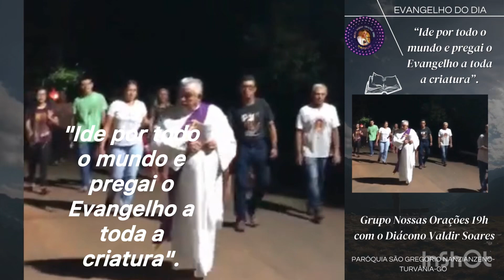Evangelho com o Diácono Valdir Soares, 08/04/024, Turvânia-Go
— A Palavra se fez carne e habitou entre nós. E nós vimos sua glória que recebe de Deus Pai. (Jo 1,14ab)

Naquele tempo, 26 o anjo Gabriel foi enviado por Deus a uma cidade da Galileia, chamada Nazaré, 27 a uma virgem, prometida em casamento a um homem chamado José. Ele era descendente de Davi e o nome da Virgem era Maria. 28 O anjo entrou onde ela estava e disse: “Alegra-te, cheia de graça, o Senhor está contigo!”

29 Maria ficou perturbada com estas palavras e começou a pensar qual seria o significado da saudação. 30 O anjo, então, disse-lhe: “Não tenhas medo, Maria, porque encontraste graça diante de Deus. 31 Eis que conceberás e darás à luz um filho, a quem porás o nome de Jesus. 32 Ele será grande, será chamado Filho do Altíssimo, e o Senhor Deus lhe dará o trono de seu pai Davi. 33 Ele reinará para sempre sobre os descendentes de Jacó, e o seu reino não terá fim”.

34 Maria perguntou ao anjo: “Como acontecerá isso, se eu não conheço homem algum?” 35 O anjo respondeu: “O Espírito virá sobre ti, e o poder do Altíssimo te cobrirá com sua sombra. Por isso, o menino que vai nascer será chamado Santo, Filho de Deus. 36 Também Isabel, tua parenta, concebeu um filho na velhice. Este já é o sexto mês daquela que era considerada estéril, 37 porque para Deus nada é impossível”. 38 Maria, então, disse: “Eis aqui a serva do Senhor; faça-se em mim segundo a tua palavra!” E o anjo retirou-se.